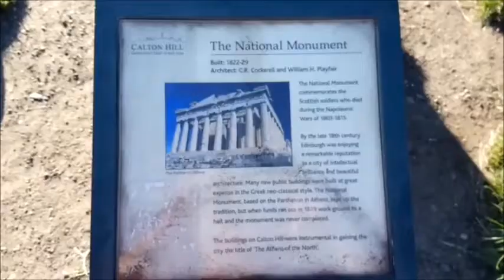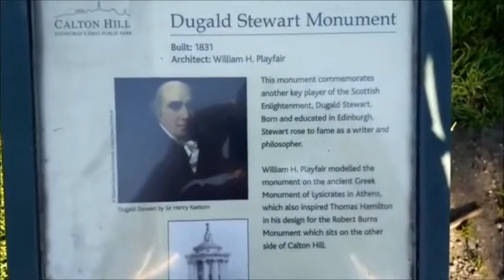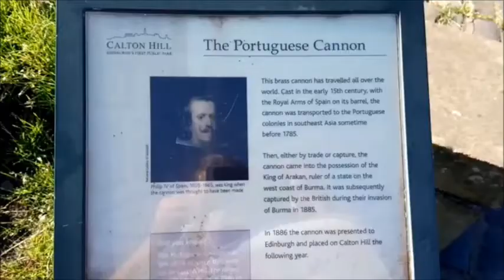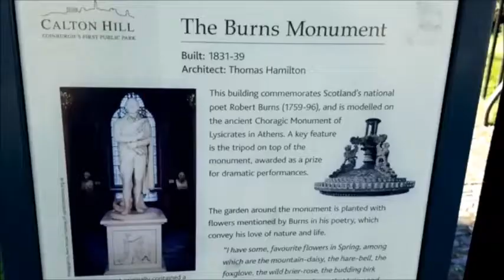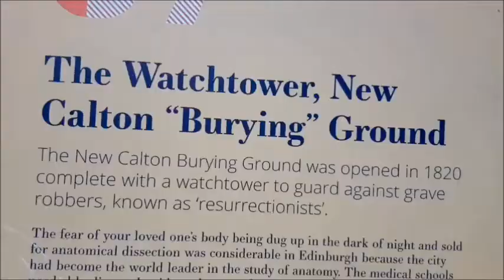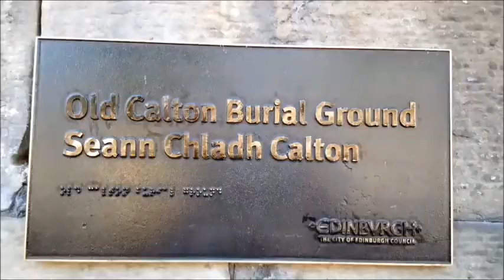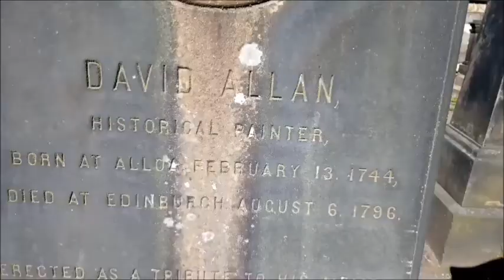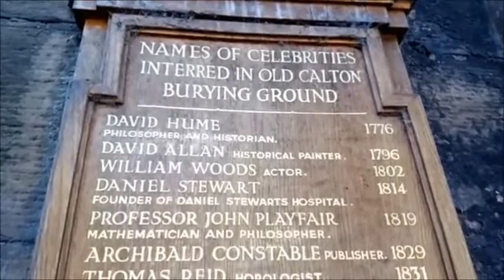CALTON HILL, EDINBURGH, SCOTLAND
Calton Hill is one of Edinburgh's main hills, set right in the city centre. It is unmistakable with its Athenian acropolis poking above the skyline.

The acropolis is in fact an unfinished monument - originally called the "National Monument". Initiated in 1816, a year after Napoleon's defeat at Waterloo, it was meant to be a replica of the Parthenon in Athens, as a memorial to those who had died in the Napoleonic Wars.

Building began in 1822, but funds ran dry and celebrated Edinburgh architect William Playfair only saw a facade of his building completed. It was dubbed "Edinburgh's shame", but it's now a popular landmark and it's a lot of fun crawling up and down its giant steps. Plans since to complete the building never really get much support.

The top of Calton hill is a usually quiet place to come on any day, with its grassy slopes and panoramic views of the city, including down the length of Princes street (the main shopping thoroughfare) and Edinburgh Castle. There is a good view North of the ruddy-coloured cliffs of Salisbury Crags, Arthur's Seat, and the undulating slopes of Holyrood Park.

Calton Hill is easily accessed. It takes about five minutes to get to the top of the hill from a staircase at Regent Road on the South side, Royal Terrace on the North side, or you can drive up and park. There is a path right round the edge of the hill and a jumble of historic buildings and structures on top including, for star gazers, an observatory. In fact, there are two observatories on Calton Hill: the Old Observatory House, designed by New Town architect James Craig in 1792; and the City Observatory, built in 1818, which has exhibitions and viewings of the night sky.

Within the four walls of the Observatory site, are exhibitions run by Collective Gallery, upmarket restaurant The Lookout, a kiosk serving snacks and drinks, and paid toilets.

Also of interest is Nelson's Monument (the British admiral who led his fleet to victory at Trafalgar in 1805), which has a famous timeball mechanism by which ships used to set their chronometres.

Calton Hill is still very much revered as a common ground to many Edinburghers. Attempts, in recent years, to create a theme park and railway up the hill have met with a chorus of protest, but Collective's reinvention of the Observatory complex has met with general praise, particularly by astronomers who had witnessed the site's decline and disrepair.

It has not taken away from Calton Hill's attraction: its volcanic rockbase, gorse-strewn hillface and windswept ruggedness, the area remains a rough gem.

In August, Calton Hill is a hub for Edinburgh festival shows. It offers excellent views of fireworks displays from the castle during Hogmanay and the grand finale of the Edinburgh Festival, the Festival Fireworks.

On the last day of April, Calton Hill is the scene of the Beltane Fire Festival and the Samhuinn Fire Festival at Halloween.